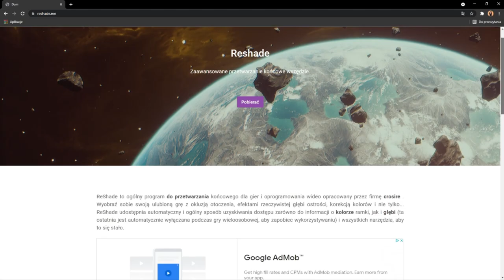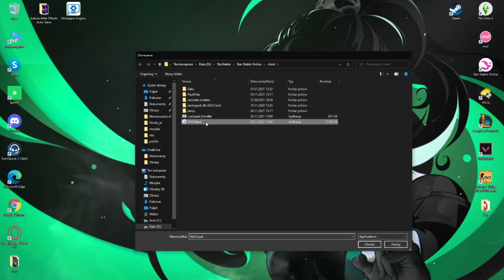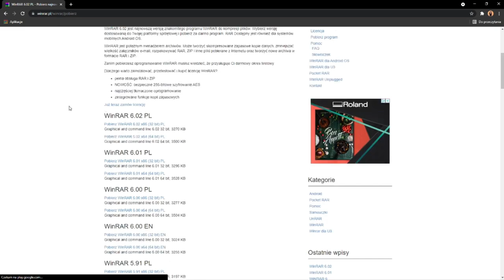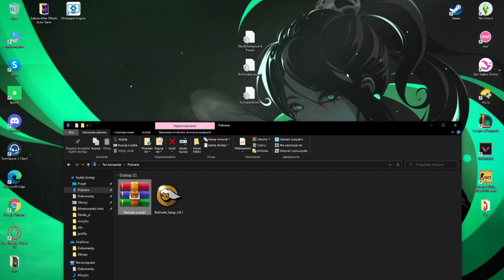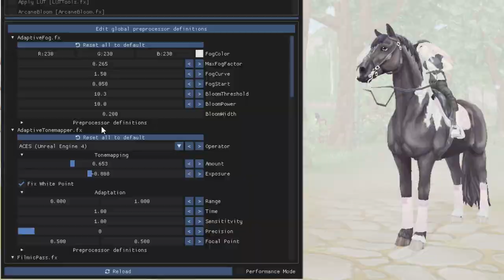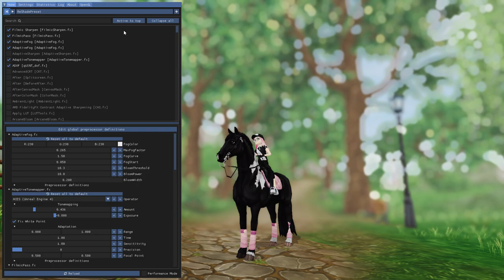SSO || ReShade 🦋 || JAK POBRAĆ SHADER'Y? || Poradnik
► LINKI ◄

► STAR STABLE ◄

🐝 Poziom: 22
🐝 Server: Emerald Forest
🐝 Nazwa konta: Patricia Puppyfield

► INFORMACJE ◄

🐝 Miniaturka: PicsArt

(wszystko jest pracą własną)

🐝 CHCESZ WIEDZIEĆ SKĄD MAM TĄ RZECZ...? Zapraszam na tą stronę ➔ SSO Database